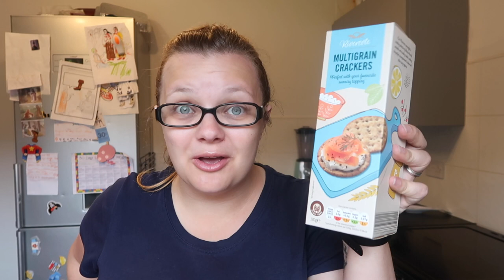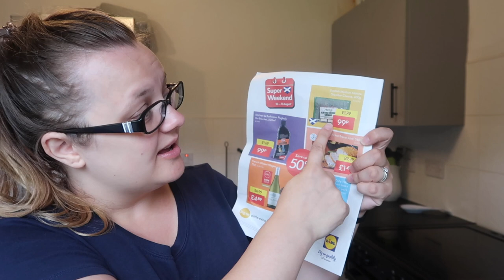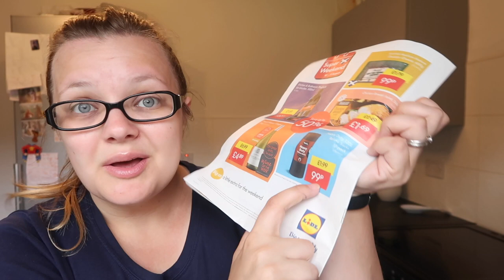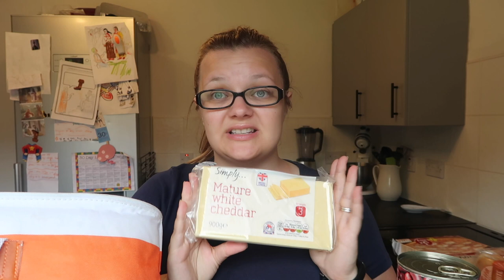WEEKLY GROCERY HAUL - FAMILY OF 5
Today join us for a day in the life!  We had a day at home and then went to the park and visited our friends!

Here are some links to some things we have been using and you might see in our vlogs! We get asked quite often where to buy these, so - ta da!

Pressure King Pro

Reusable Steel Straws

TV Unit

Our Camera